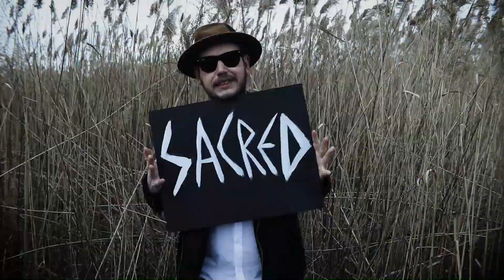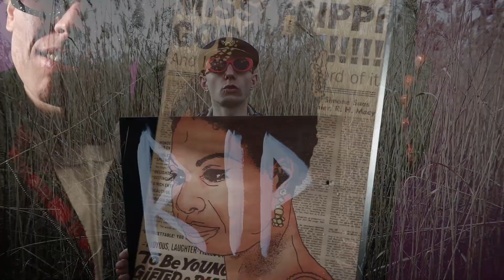Crazy & the Brains - Hustlin' [Official Music Video]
Filmed in Bayonne, NJ by Jak Kerley/Shibby Pictures. Original lyrics by Jesus Christoph, chorus by Rick Ross.

I make no secret about it, that Crazy and the Brains are one of my favorite bands. They put in an incredible performance, with a unique sound, and smooth n catchy lyrics. Seeing Chris flip a switch between his everyday persona and his on-stage persona is unlike anything else I’ve seen; Make sure ya don’t miss them if they come to your town.

My favorite thing in this video is seeing the band do their thing in the tall grass. Chris has an infectious energy when he performs that I feel is captured really well in this video.